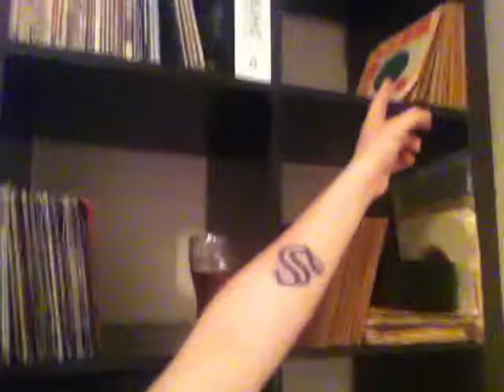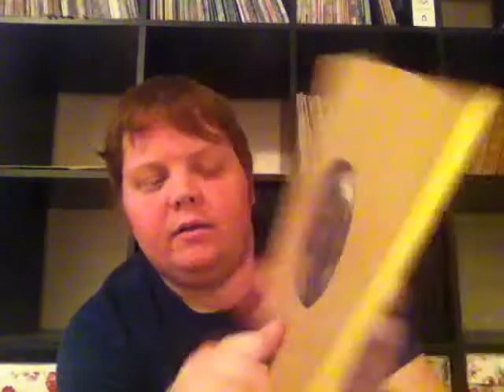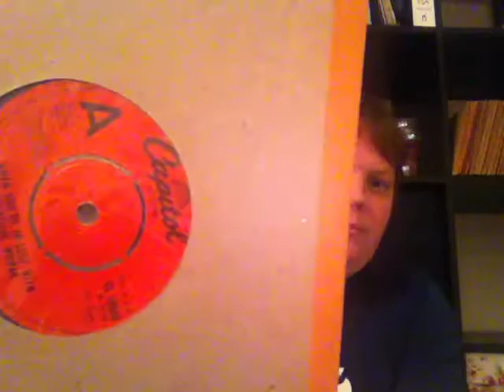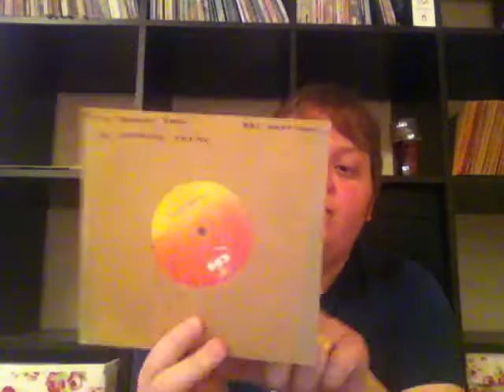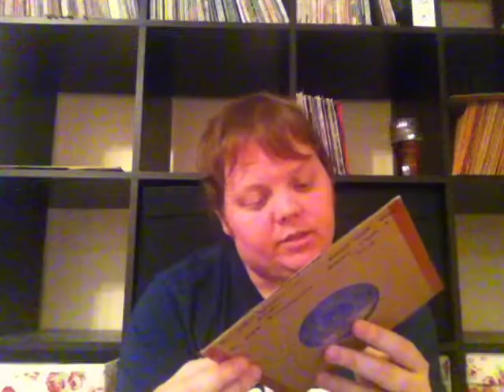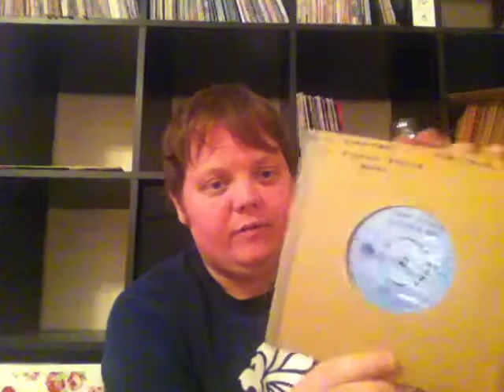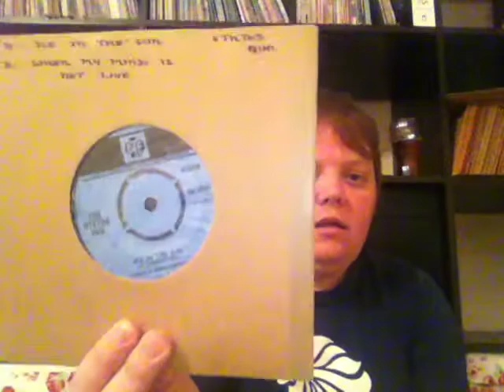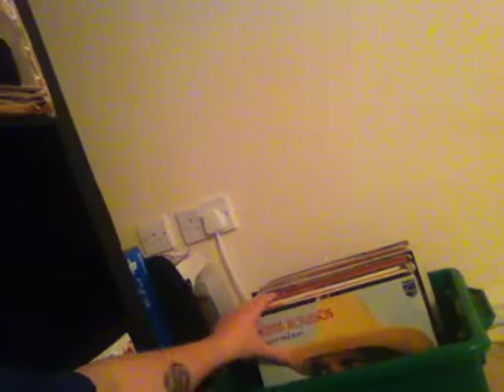Vinyl Update No.9 7" Singles Part 2